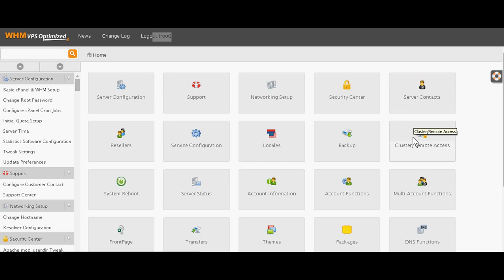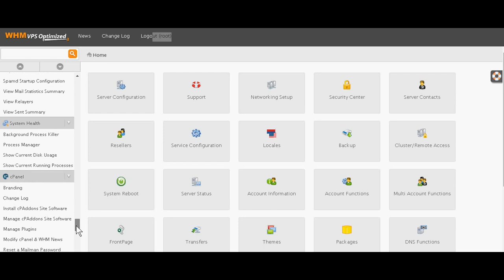VPS Hosting Reviews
Recently, we bought a VPS hosting server whose per month rent cost is Rs. 3000. VPS means virtual private server. I have visited it by my id and password and reviewed its main tool. If you want to know more detail about VPS theory, you can read wikipedia article